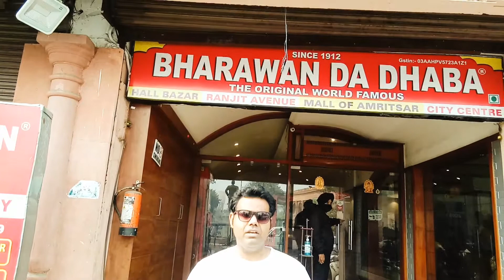BHARAWAN DA DHABA KI FAMOUS PUNJABI THALI ||AMRITSAR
BHARAWAN DA DHABA
NEAR TOWN HALL
OPPOSITE HERITAGE STREET
AMRITSAR
TIMING 9:00 AM TO 11:00 PM
SUNDAY OPEN
RATING 9/10
AMBIANCE SO GOOD
HYGIENE 9/10